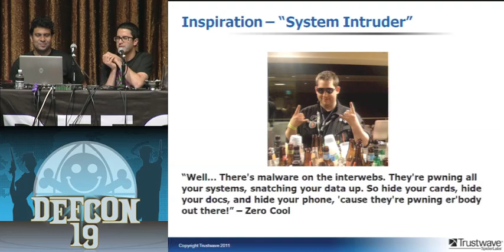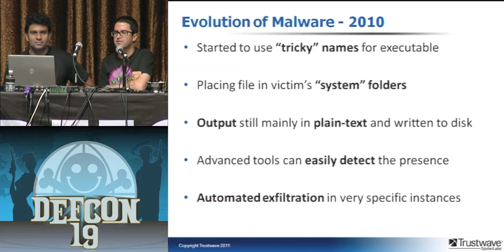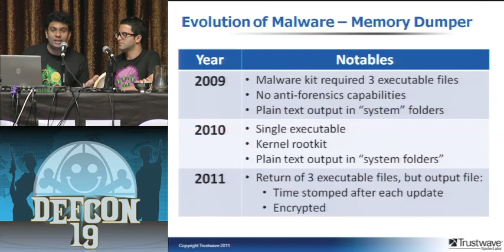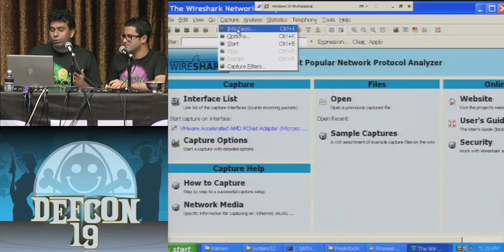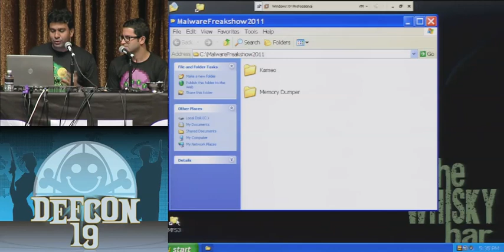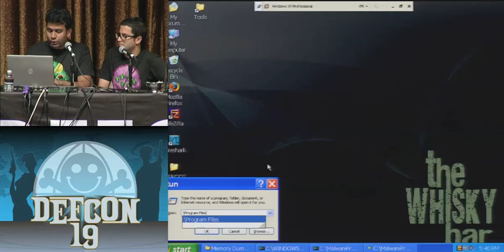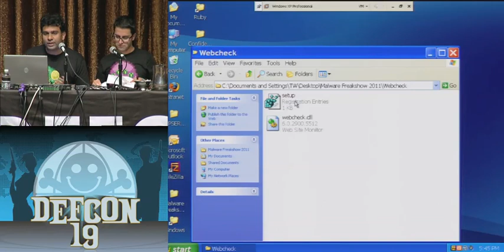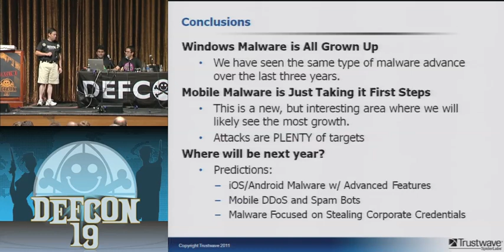DEF CON 19 - Nicholas J. Percoco, Jibran Ilyas - Malware Freak Show 3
Nicholas J. Percoco, Jibran Ilyas - Malware Freak Show 3: They're pwning er'body out there!

Well There's malware on the interwebs. They're pwning all your systems, snatching your data up. So hide your cards, hide your docs, and hide your phone, 'cause they're pwning er'body out there! This may be the 3rd and final installment of the Malware Freak Show series, so we're pulling out all the stops. This year we'll highlight 4 new pieces of malware but the victims are you and the people you know. We will analyze and demo malware found in your place of employment, your watering hole, your friendly neighborhood grocer, and finally your mobile phone. The malware we are going to demo are very advanced pieces of software written by very skilled developers that are target your world's data. The complexity in their propagation, control channels, anti-forensic techniques and data exporting properties will be very interesting to anyone interested in this topic.

Nicholas J. Percoco Senior Vice President and Head of SpiderLabs at Trustwave With more than 14 years of information security experience, Percoco is the lead security advisor to many of Trustwave?s premier clients and assists them in making strategic decisions around security compliance regimes. He leads the SpiderLabs team that has performed more than 1000 computer incident response and forensic investigations globally, run thousands of penetration and application security tests for clients, and conducted security research to improve Trustwave's products. Percoco and his research has been featured by many news organizations including: The Washington Post, eWeek, PC World, CNET, Wired, Hakin9, Network World, Dark Reading, Fox News, USA Today, Forbes, Computerworld, CSO Magazine, CNN, The Times of London, NPR and The Wall Street Journal.

Jibran Ilyas is a Senior Forensic Investigator at Trustwave's SpiderLabs. He is a member of Trustwave's SpiderLabs - the advanced security team focused on penetration testing, incident response, and application security. He has investigated some of nation?s largest data breaches and is a regular contributor for published security alerts through his research. Jibran and his research has been featured by many news organizations including Dark Reading, Infoworld, Threatpost, IT World and SearchSecurity. He has 87 years of experience and has done security research in the area of computer memory artifacts. Jibran has presented talks at security conferences (DEF CON, Black Hat, SecTor, SOURCE Barcelona) in the area of Computer Forensics and Cyber Crime. Jibran is also a regular guest lecturer at DePaul and Northwestern University. Prior to joining SpiderLabs, Jibran was part of Trustwave's SOC where he helped Fortune 500 clients with their Security Architectures. and deployments. Jibran holds a Bachelors of Science degree from DepPaul University and Masters degree in Information Technology Management from Northwestern University.